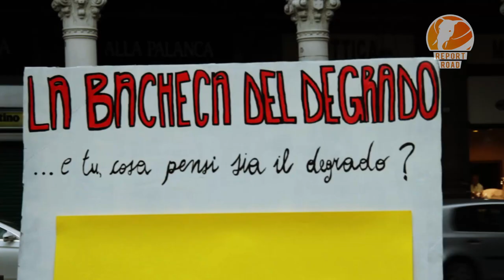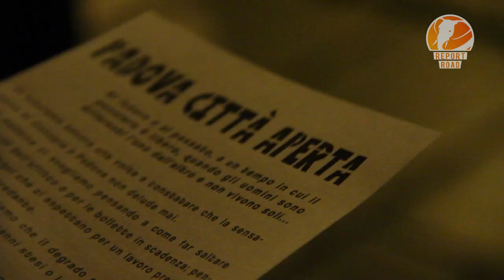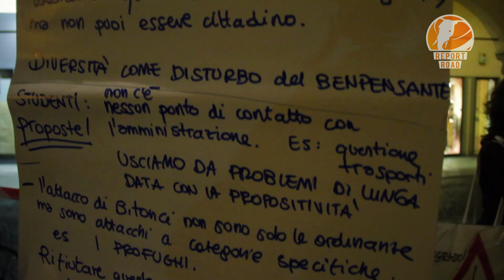Assemblea del degrado || 17/09/2014 || Padova - Report Road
Come promesso, a una settimana dal primo incontro, si riuniscono in Piazza delle Erbe a Padova i cittadini e gli studenti padovani, in quella che è ormai comunemente nota come la Sagra del Degrado. Stavolta non ci sono giocolieri, corse coi sacchi o pirati. Con un look più sobrio, la folla si ritrova, invogliata dai membri della pagina di Facebook No al degrado a dire la propria sulle ordinanze che entreranno a breve in vigore in città, per volere del sindaco Massimo Bitonci. Il prossimo appuntamento sarà infatti il 29 settembre, sotto al Municipio, dove verranno appunto approvate tali ordinanze.

Elephant Road era lì a documentare ciò che accadeva, per realizzare un video dove a parlare sono le persone, che raccontano il loro punto di vista. Qualora qualcuno volesse contribuire, dal Sindaco Bitonci, ai commercianti del centro, a chiunque si fosse sentito tagliato fuori, saremo ben lieti di raccogliere il suo punto di vista.